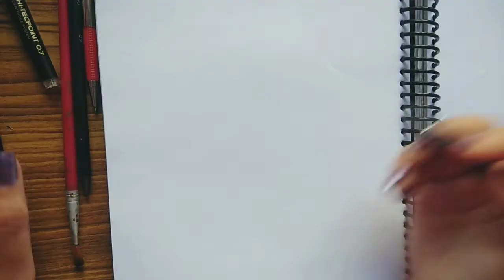how to draw a nose in one minute | easy nose drawing tutorial | RAPID sketch | drawing for beginners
Hey guys! Today I’m going to show you how to draw a nose in one minute easy drawing tutorial for beginners

📕Add me on Facebook:  Nishk Meena

this video is a rapid sketch of nose easy drawing tutorial for beginners you can learn how to draw a nose from different angles
basic of drawing anatomy nose drawing shading tutorial easy to draw easy to learn